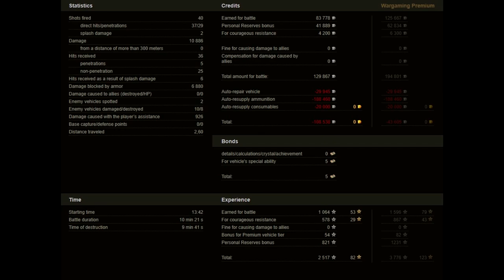Object 279 (e) - 8Kills 10K Damage ❄️World of Tanks❄️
Welcome to KN WoT

WoT replay: Object 279 (e) Tier 10 Premium heavy tank.
Player: WhyAreYouSaltyMikkel
Map: Ruinberg
Damage: 10.886

       The Object 279 early is a Soviet tier 10 premium heavy tank. An early variant of a blueprint project for a high crossing capacity heavy tank with a new configuration scheme. Developed in 1947–1948 by L. S. Troyanov.